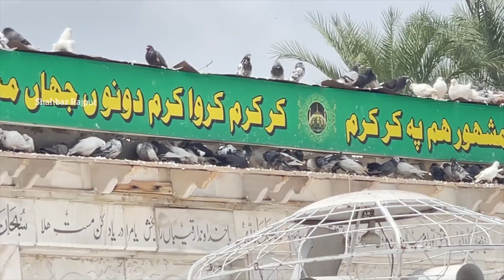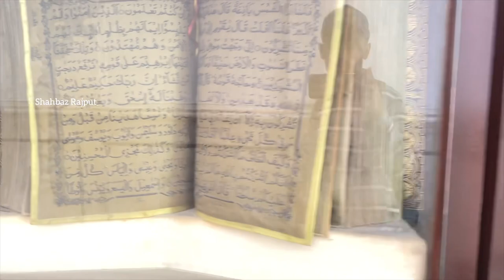Travelling to Lahore ￼￼ Explore ￼￼Tourist Sites daily vilogs my channel Shahbaz rajpoot